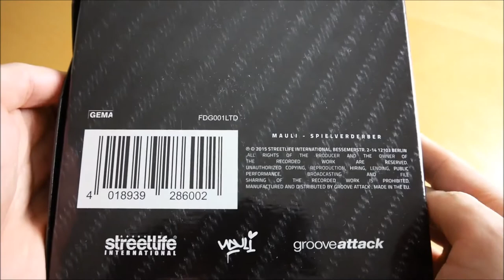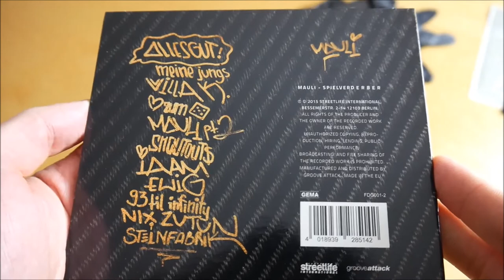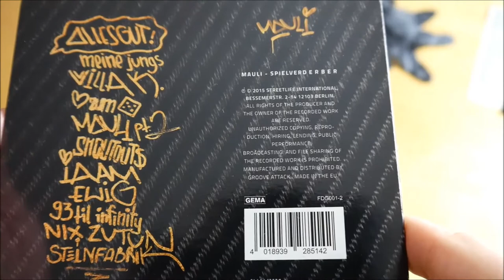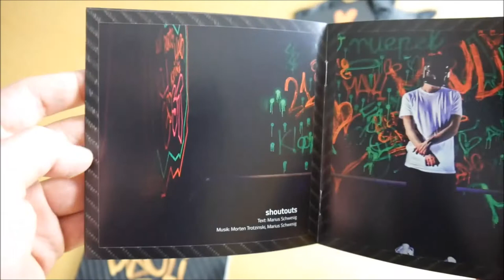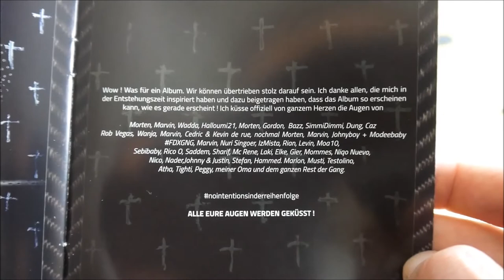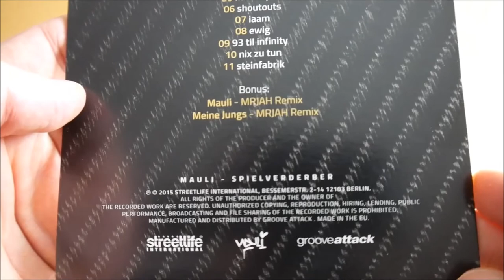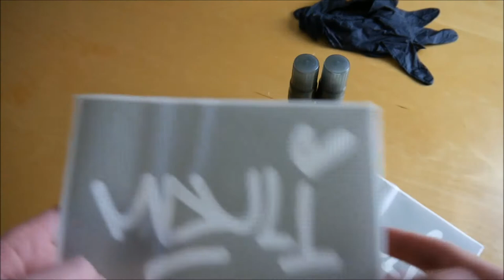Mauli - Spielverderber Box Unboxing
In diesem Video zeige ich euch die Spielverderber Box von Mauli.
► Hier könnt ihr das Album kaufen:
Box: ausverkauft
Mehr von Mauli

► ALBUM INFOS
Mauli – Spielverderber
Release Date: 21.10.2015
Kaufpreis: 34,99 €

Spielverderber Box Inhalt:
- Album
- Album Instrumentals
- Gummihandschuhe
- Marker (2x)
- Schablone (2x)
- Sticker (4x)

Spielverderber Tracklist:
01. Alles gut
02. Meine Jungs
03. Villa Kunterbunt
04. Liebe zum Spiel
05. MAULI (Pt 2)
06. Shoutouts
07. IAAM
08. EWIG
09. 93 til Infinity
10. Nix zu tun
11. Steinfabrik

Spielverderber  Info:
Das neue Album von Mauli erscheint am 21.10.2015 über FDX Gang.